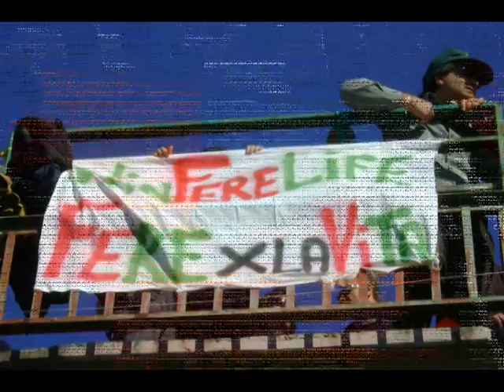2012-03-11. TERNANA-AVELLINO 2-1, by BARCAROTTI MARCO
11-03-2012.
TERNANA-AVELLINO 2-1.

Ennesima vittoria delle FERE, in un campionato che la Ternana stà STRAmeritando!
La meta sia avvicina sempre più.